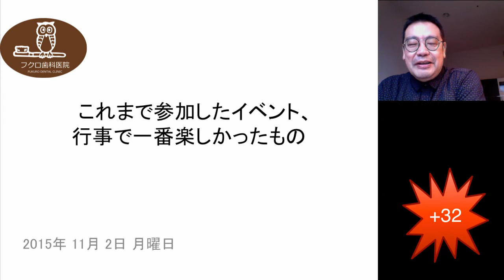群馬 前橋 歯科 インプラント 矯正 ホワイトニング 顎関節症 2015/11/02 これまで参加したイベント、行事で一番楽しかったもの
これまで参加したイベント、行事で一番楽しかったものは自分の医院の100周年イベント、ジェームス・スキナーさんのメガイベント、そして大学の100周年なんてのが楽しかったです。

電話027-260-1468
HP：群馬ホワイトニング.com